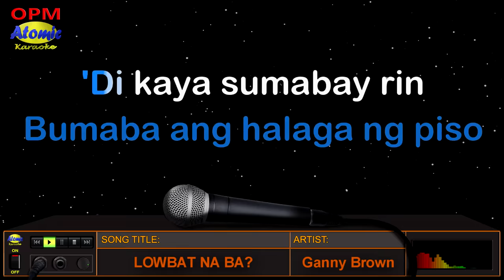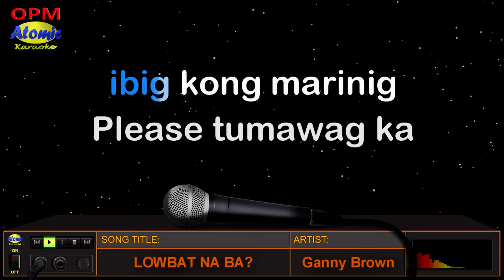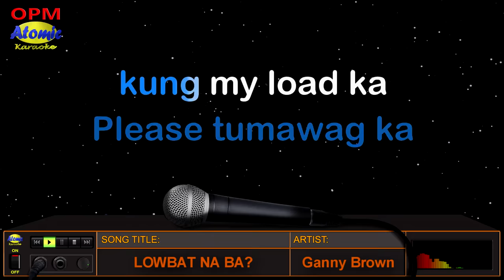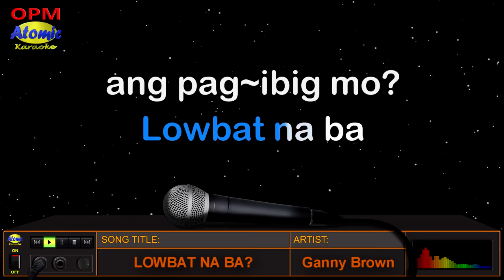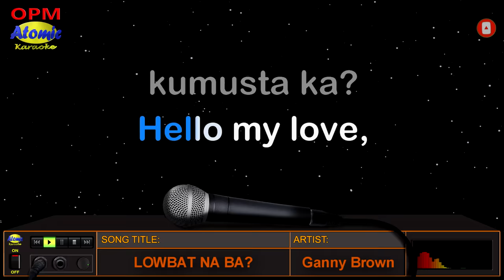LOWBAT NA BA - Ganny Brown (HD Karaoke)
Nanlalamig na ba ang iyong Jowa dahil hindi na nagpaparamdam sayo? Baka maka-relate ka sa awiting inawit at pinasikat ni Ganny Brown noong 2021 na pinamagatang "Lowbat na ba?".

_______________DETAILS:__________________
Music artist: Ganny Brown
Video created by: Atomic Karaoke
Layout and Design created by: Atomic Karaoke